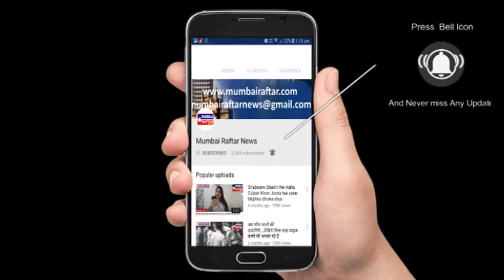UTKARSH SHARMA & ISHITA CHAUHAN